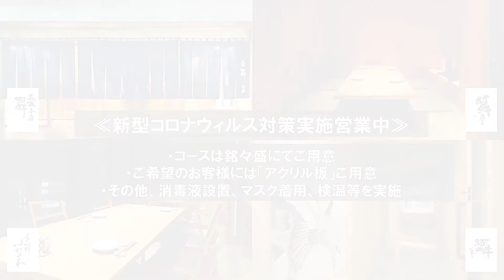愛を込めたアサリフライの作り方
00:17​ ご挨拶
00:50 調理
04:01仕上げ
04:08 実食

【材料】
アサリのむき身
小麦粉
卵
パン粉
塩胡椒

お好みでソース

冷えたビール

【レシピポイント】
たくさん串にさす！

今後も「旬の食材」や「秘密のレシピ」を中心とした
情報発信をしていこうと思いますので

★旬の素材や料理のお勧め★
おもしろメルマガ配信はこちら↓

銀座と赤坂で和食店を経営しております。

【ワッキーTVさんに取り上げられました】

【youtubeの撮影場所】
【コリドー最上階個室の店】